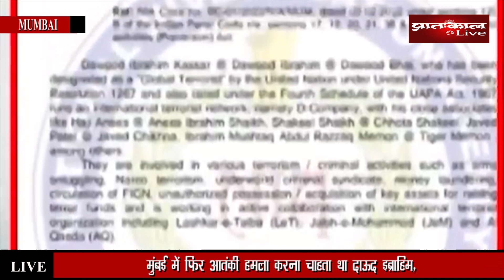Daud Ibrahim मुंबई में फिर बड़े हमले की फिराक में, NIA ने किया खुलासा। Pratahkal Live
अंतरराष्ट्रीय आतंकी दाऊद इब्राहिम फिर से मुंबई को दहलाने की साजिश रच रहा है।